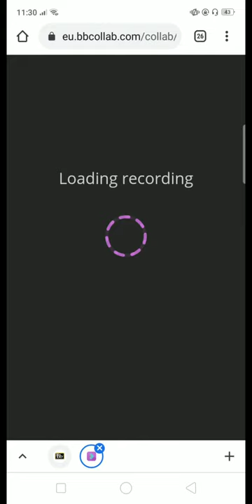Blackboard Lecture Tutorial